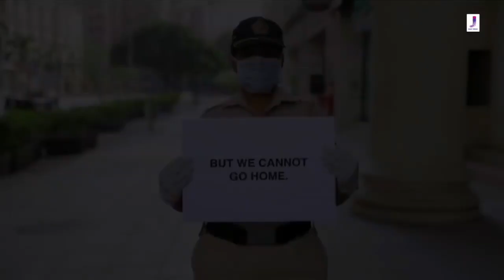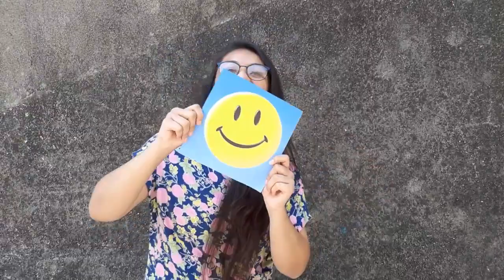Muskurayega India surat SRKI college.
Muskurayega India surat biotechnology students

editing by Bharat Kumar panwar

support by
Ravi and Sapna and neha

Sapna trada
neha khunt
Vidhi dhoklakiya
Mishra Vipin
Foram mavani
charmi mewavala
priyanshi Borad
krishna narola
madhvi patel
krinal dadal
khushboo patidar
aswariya gamit
anjali pancholi
hely desai
Himani moradiya
foram mavani
Ravi Trivedi
Harshita domadiya
priya tankariya
Kajol singh
Priya tankariya
Varsha tiwari
Khushi Sharma
Foram mavani
Surbhi surname idk
Salman sopariwala
Shivam pal
bharwal surbhi
borad priyanshi
bhunatar rahul
champaneri riya
devre amita
ezhuthchan mithu
jasani krishna
dalal krinal
panwar bharat
patel rikta
Binjal bhingradiya
Chitra secretary